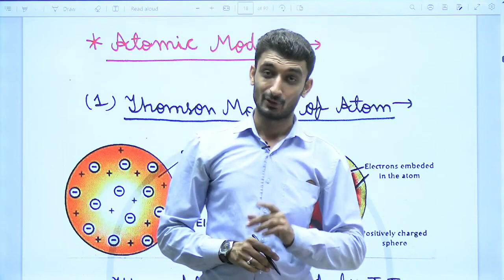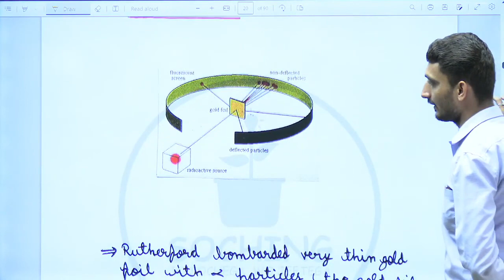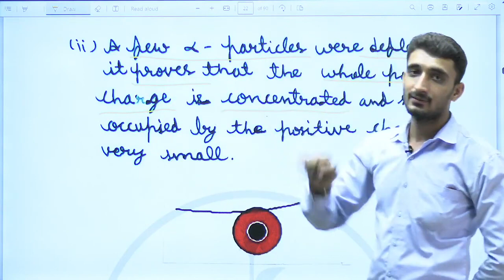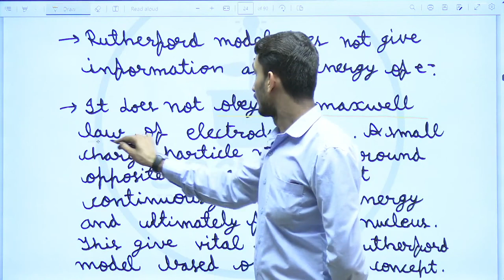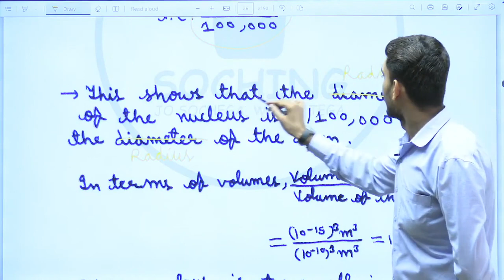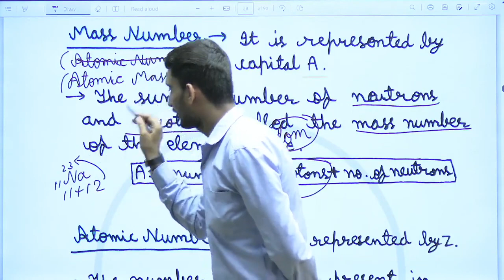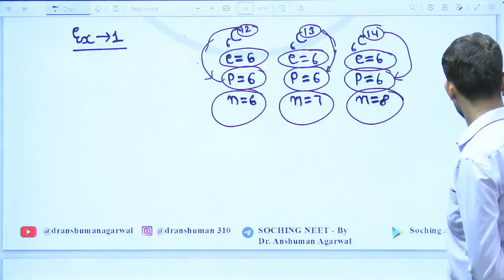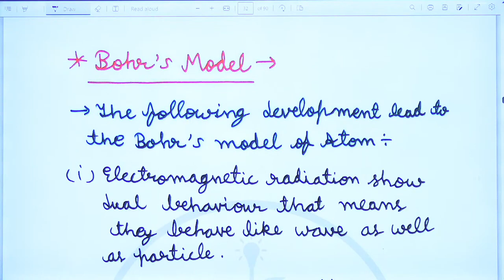Structure of atom - L3 | NEET Chemistry | Soching | Dr. Anshuman | Kota Classes